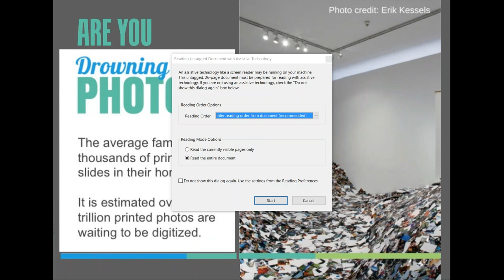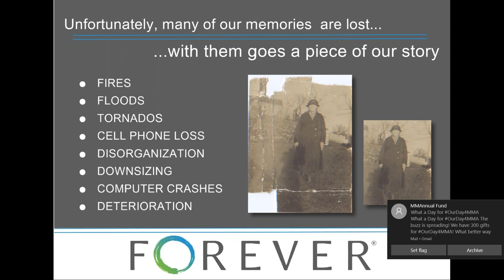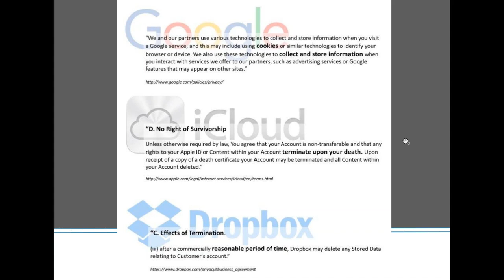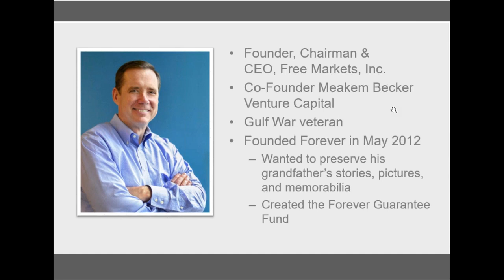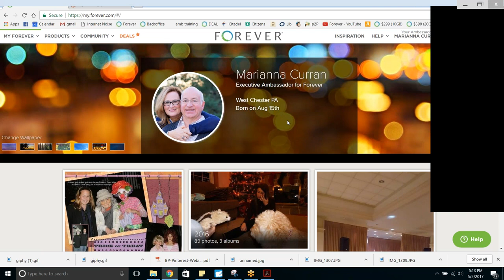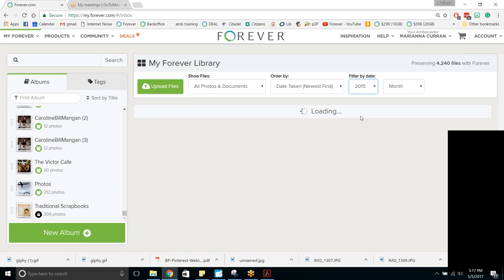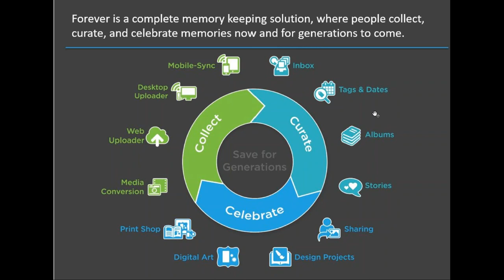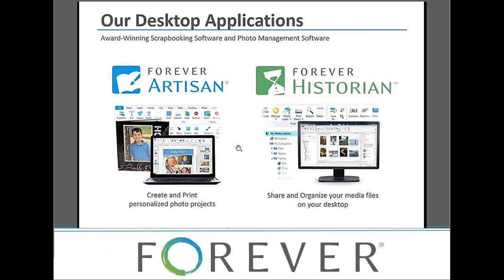Forever Permanent Photo and Document Storage May 2017